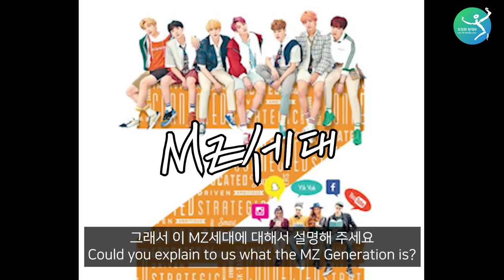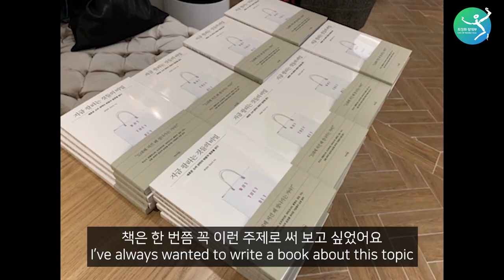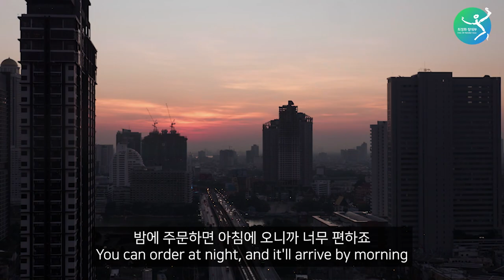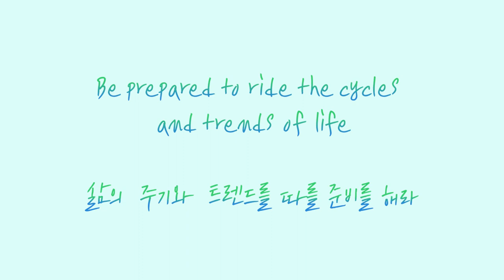'지금 팔리는 것들의 비밀' 김보라 기자 파헤치다 Bestseller author Bora Kim 'The secrets behind what’s selling now’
오늘 랑데부에서는 N잡러 김보라 기자님을 모시고 지금 팔리는 것들의 비밀에 대해 이야기 나눠보았습니다

80년생 ~ 00년생, 밀레니엄세대와 Z 세대을 합쳐 말하는 MZ 세대

MZ세대의 감성과 습관을 캐치했을 때 드디어 팔린다고 하는데요

여러 개의 단편적인 수치를 자신만의 데이터로 엮어 우리 주변의 현상을 설명해줍니다

Today we rendez-vous with Bora Kim, reporter, professor and author of the bestseller,  'The secrets behind what’s selling now’

The MZ-Generation is the combination of millennials and Gen Z, so those who were born in the 80s to early 2000s.

It's said that if you can understand and grab hold of the MZ-Gen's preferences and habits, products sell.

Let's watch the video and learn about the MZ-Gen and trends from Bora Kim.